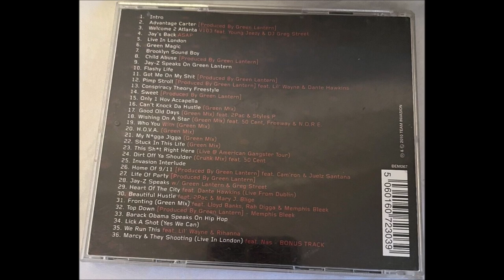30. Jay-Z - Beautiful Hustle feat. 2Pac & Mary J. Blige